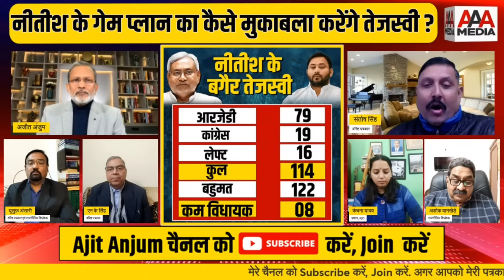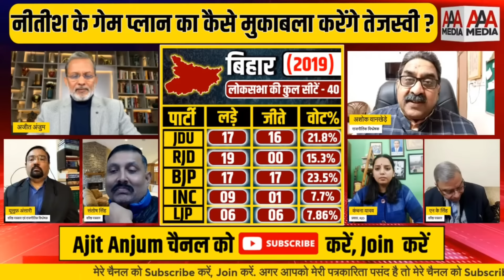Nitish kumar को रोकने के लिए Tejashvi Yadav की क्या है तैयारी ?